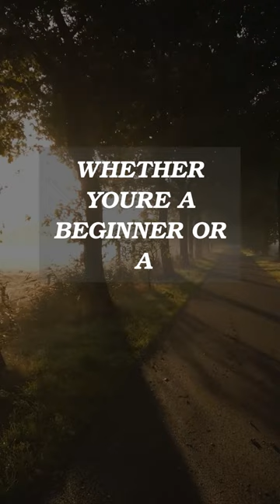Tired of traditional gyms? discover fitquest now! fitquest your personalized home fitness companion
Tired of Traditional Gyms? Discover FitQuest Now!
 🛵 FitQuest is not just another fitness app - its a game-changer in the world of home fitness.
 🛵 Personalization: Say hello to customized workout plans designed specifically for you. Whether youre a beginner or a fitness enthusiast, FitQuest adapts to your needs and preferences.
 🛵 Virtual Trainer: Get expert guidance and motivation from certified trainers through interactive video sessions. With real-time feedback and support, youll feel like you have a personal trainer by your side.
 🛵 Community Support: Join a vibrant community of fitness enthusiasts on the FitQuest platform. Share your progress, participate in challenges, and celebrate victories together.
 🛵 Flexibility: FitQuest fits seamlessly into your busy schedule. With on-demand workouts and flexible scheduling options, you can exercise whenever and wherever its convenient for you.
 🛵 Affordability: Enjoy all the benefits of a premium fitness experience without breaking the bank. FitQuest offers affordable subscription plans, making fitness accessible to everyone.
 🛵 Accessibility: FitQuest is designed to be inclusive and user-friendly, catering to people of all ages and fitness levels. Whether youre at home or on the go, FitQuest is your ultimate fitness companion.
 🛵 Motivation: Stay motivated and inspired with regular challenges, rewards, and progress tracking features. Let FitQuest be your partner in achieving your fitness goals!
 🛵 Join the FitQuest revolution today and discover the joy of personalized home fitness!
 🛵 Invest in yourself with FitQuest - your ticket to a healthier, happier lifestyle.

Welcome to FitQuest, where your fitness journey is personalized to fit your lifestyle and goals. Say goodbye to expensive gym memberships and crowded workout spaces - with FitQuest, you can achieve your fitness dreams from the comfort of your own home. Get ready to embark on an exciting adventure towards a healthier, happier you!